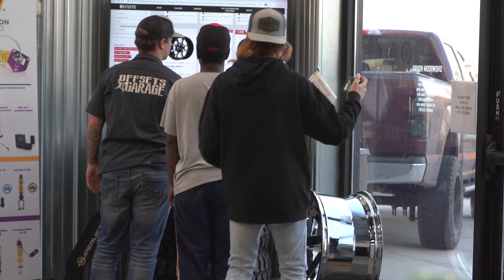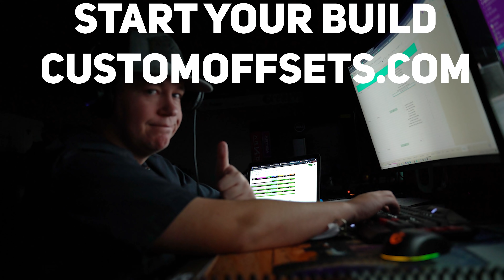The Office at Custom Offsets: Who did it better?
Win This SEMA Build HERE!

From Drag Racing Trucks, to building them, we've seen moments of the day to day operations here at Custom Offsets... but you've never seen use like this! Join Lawson and Junior in this hilarious parody as we follow them on our films sets, creating our media plans, eating breakfast burritos, and so much more. Just a Day in the life of a Truck Guy!

00:00 Intro
00:17 Morning Coffee
00:58 BREAKFAST BURRITOS
01:42 45 mins Late
02:31 Videoception
03:58 Truck Wash!
04:56 "Can I Help You Find Wheels?"
05:40 December Media Plans
07:19 Leaving Early
07:54 Outro

➕ Add YOUR truck to our Fitment Gallery!

⬆️ Top 20 Wheels & Tires of 2020!

💯 Rep the newest Custom Offsets Apparel!

🧼 Make your truck shine like new with our truck care products!